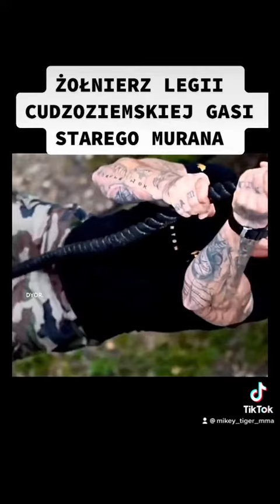Jacek Murański legia Cała Prawda